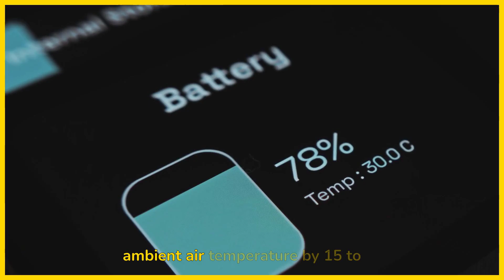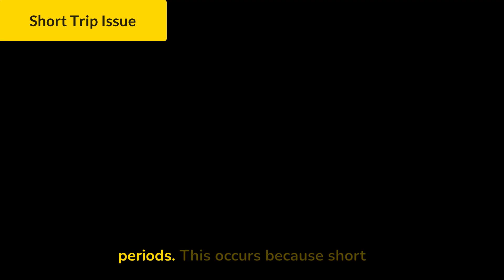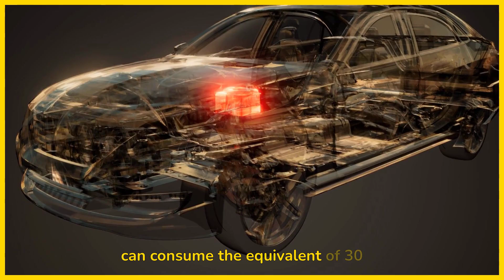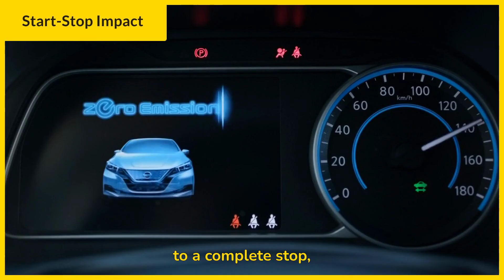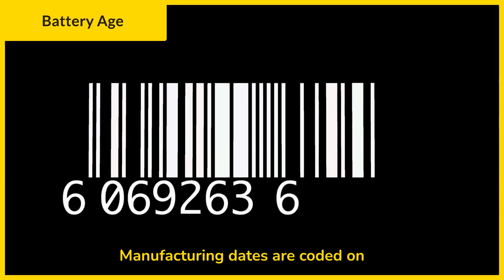Shocking Truth About Car Battery Lifespan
Car battery lifespan is significantly shorter than manufacturers typically advertise, with nearly 70% failing before their fourth year due to a complex interplay of factors often downplayed in marketing materials. The five most critical influences on battery longevity are temperature extremes (which can reduce service life by 30% in hot conditions), increasing parasitic electrical loads from modern vehicle electronics (which have grown 4.8% annually over the past decade), short-trip driving patterns (which can cause batteries to fail 2-3 times faster than those in vehicles driven for longer periods), manufacturing quality variations (with premium batteries offering up to 40% more cycles before failure), and the demands of start-stop technology (which requires specialized AGM or EFB batteries that cost 40-60% more but last 3-4 times longer in these applications). Common misconceptions include the belief that battery age begins at installation rather than manufacture and that premium batteries are universally superior regardless of application. To maximize battery investment, consumers should match battery type to their specific vehicle requirements, check manufacturing dates before purchase, address unusual parasitic drains, consider climate-specific ratings, and perform appropriate preventive maintenance based on battery design.

0:00 - The Truth About Battery Longevity (Introduction)
0:27 - Vehicle Batteries Explained
0:53 - Why Modern Batteries Work Harder
1:11 - The Biggest Killer: Temperature (Heat & Cold Effects)
1:48 - Hidden Heat: Under the Hood
2:04 - The Silent Drain: Parasitic Draw
2:46 - Short Trip Issue
3:05 - Undercharging and Sulfation
3:23 - Does Battery Quality Matter?
4:04 - Start-Stop Impact & Battery Types (AGM/EFB)
4:44 - Battery Age Starts at Manufacture (Shelf Life)
5:08 - Matching Battery to Your Needs
5:33 - Battery Maximization Tips
6:17 - The Future: Battery Evolution
6:36 - Conclusion
7:09 - Outro